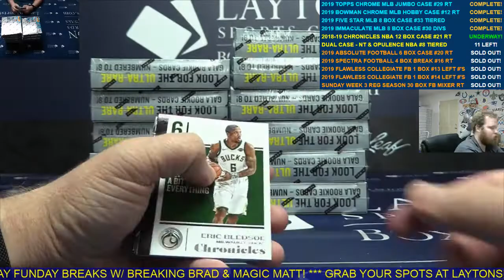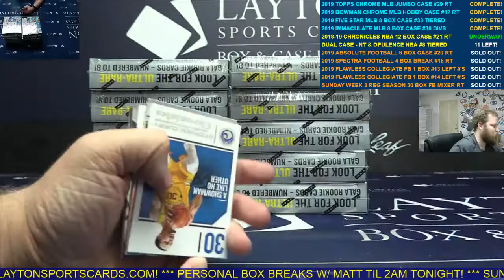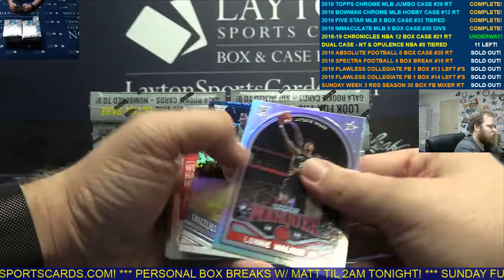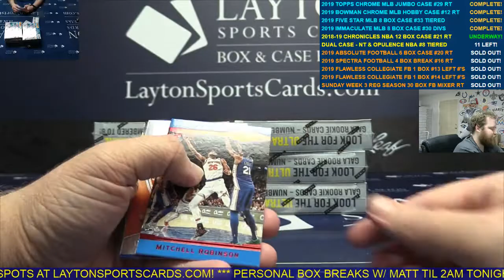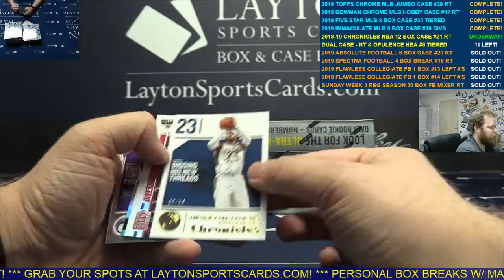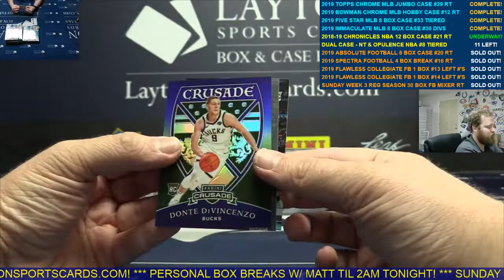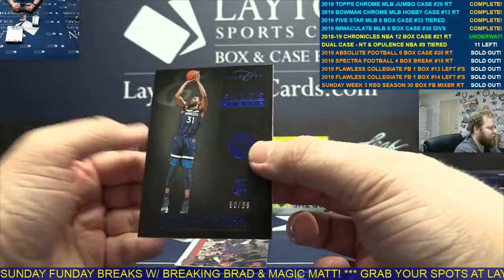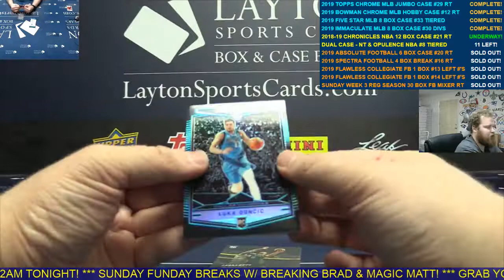2018/19 Panini Chronicles Basketball Hobby 12 Box Case Break #21